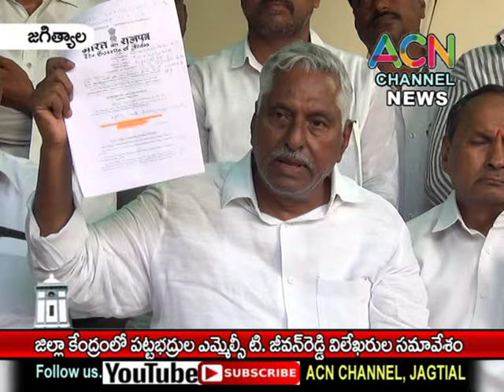జగిత్యాల : జిల్లా కేంద్రంలో పట్టభద్రుల ఎమ్మెల్సీ టి. జీవన్ రెడ్డి విలేఖరుల సమావేశం